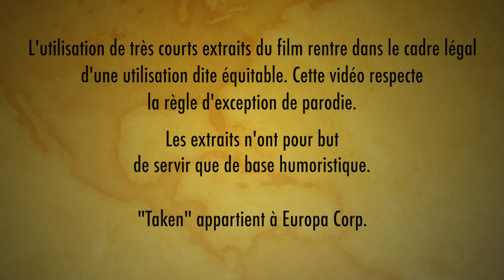Les Pouvoirs De Math (LPDM) #1 - Taken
Nouveau concept :
Faire vivre une scène connue d'un film façon souillon !!

MERCI A L'EQUIPE DE TOURNAGE :
David Antoniou
Nelson Balleux
Laurent E Pumpidu
Nathan Unterberg

ET SURTOUT : Merci à toi !!

Copyright :
"Taken" appartient à Europa Corp.